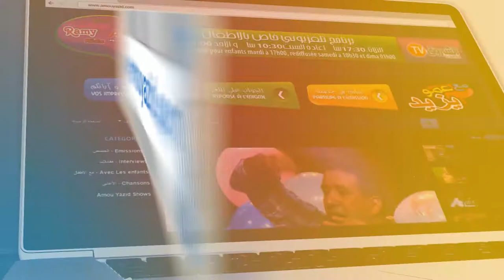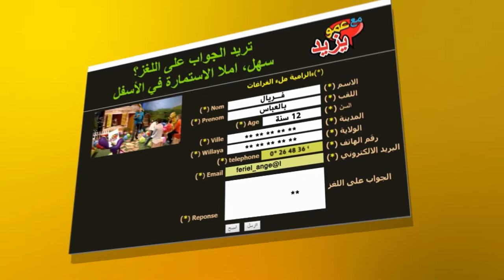حصة مع عمو يزيدعيد العمال ليوم 01 ماي Maa Amou Yazid fete du travail 01 05 2018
حصة مع عمو يزيد الخاصة بعيد العمال ليوم الثلاثاء 01 ماي على 17:00 على الشروق تيفي Maa Amou Yazid dédiée la fete des travailleurs du mardi 01 mai à 17:00 sur Echourouk TV